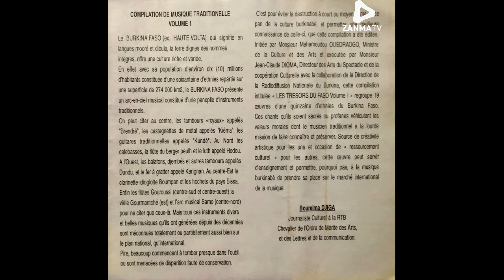Compilation de musiques Traditionnelles du Burkina Faso Musique Peule Fulani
Une Compilation de musiques Traditionnelles du Burkina Faso Produit par Ablasse Kouanda avec le soutien du ministère de la culture, des arts et du tourisme du Burkina Faso